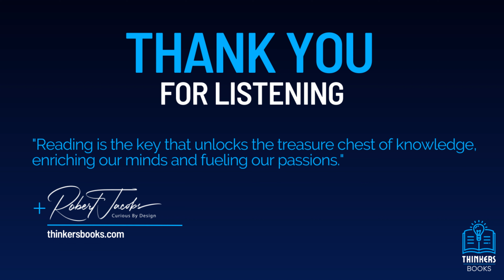Don't Sweat The Small Stuff | Thinkers Books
"Don't Sweat The Small Stuff" by Richard Carlson is a self-help guide that offers practical advice to help readers avoid getting caught up in the petty worries and stressors that can dominate our lives. The book presents 100 concise methods, each with its own chapter, to help people maintain perspective and tranquility amidst life's turbulence. These strategies range from simple mindfulness techniques like "Make Peace With Imperfection" and "Let Go Of The Idea That Gentle, Relaxed People Can't Be Superachievers" to philosophical insights such as "Think Of Your Problems As Potential Teachers".

Throughout the book, Carlson encourages readers to focus on the bigger picture, emphasizing the importance of choosing one's battles wisely and learning to let go of unnecessary anxiety. He argues that most of what we worry about is trivial in the grand scheme of life and that peace of mind is attainable once we choose not to sweat the small stuff. His work serves as a reminder to slow down, appreciate the present moment, and focus on the positive aspects of life.